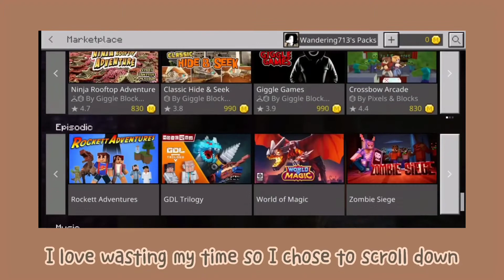Playing with music in Minecraft bedrock edition(finding out after years later*)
so yea It's just the name suggest I only realized that u can just download music from store and boom U got music playing in bg like java players